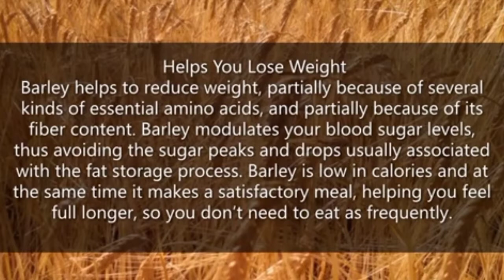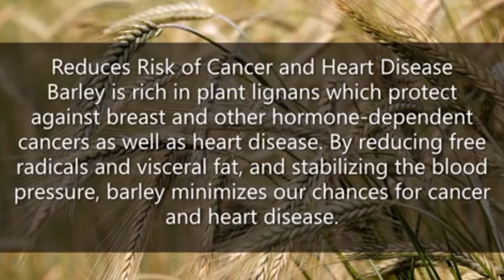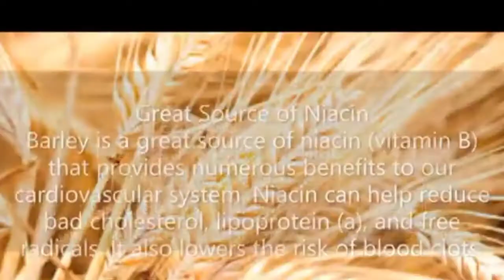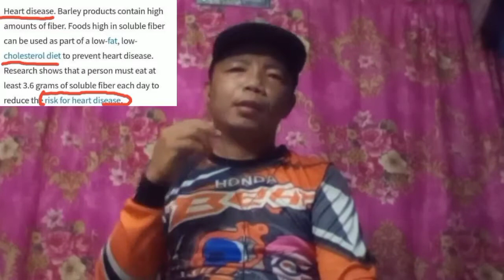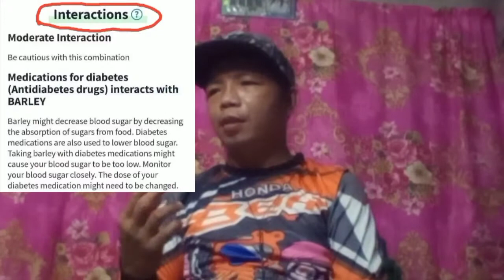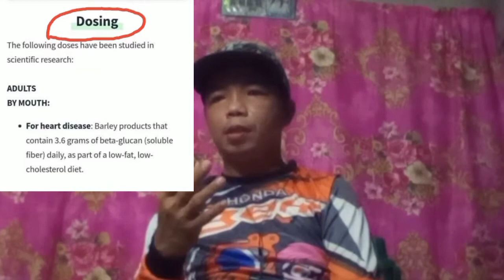MGA PAKINABANG NG BARLEY vlog #73